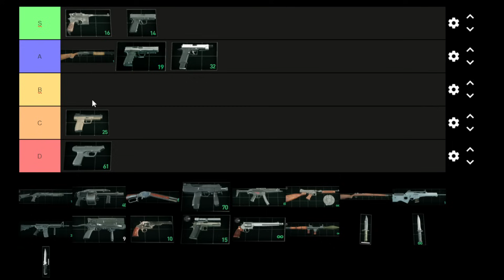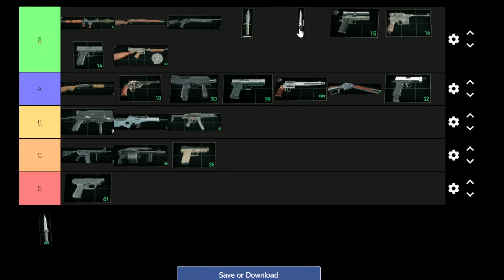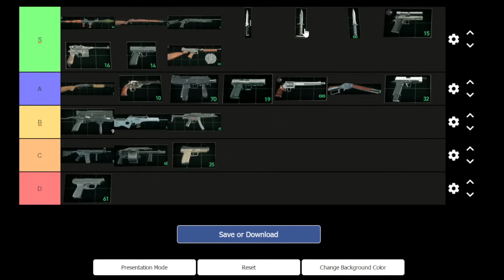ESTAS SON LAS MEJORES ARMAS DE RESIDENT EVIL 4 REMAKE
Hola, chiquitos y picosos! He aquí mi tier list de las armas god y las que de plano están para el perro en Resident Evil 4 Remake. Checa en dónde aparece tu arma favorita y dime qué opinas de cómo la posicione. Lo que tengo claro es que las pistolas, escopetas, rifles y magnums son los mejor en este juego. Espero te sea de ayuda o mínimo te entretenga un rato.

Marcas de tiempo:
00:00 Intro Fachera
00:41 SG-09R
02:27 Sentinel Nine
03:59 Punisher
05:26 Red 9
06:46 Blacktail
07:55 Matilda
09:53 W-870
11:29 Antidisturbios
12:30 Striker
14:02 Skull Shaker
15:31 TMP
16:57 LE 5
18:18 Chicago Sweeper
19:47 SR M1903
21:08 Stingray
22:24 Rifle de Asalto CQBR
23:34 Pistola de Dardos
25:06 Broken Butterfly
26:06 Killer 7
26:57 Cañon de Mano
27:41 Lanzacohetes
28:09 Cuchillo de Combate
29:01 Cuchillo de Supervivencia
29:45 Cuchillo Primario